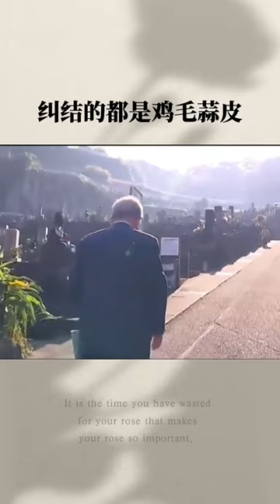稻盛和夫說：高度不够,看到的都是問题,格局太小,糾结的都是雞毛蒜皮,放大你的格局,你的人生將不可思義